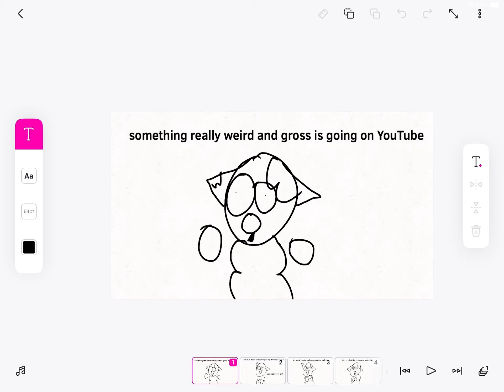Never click on this link